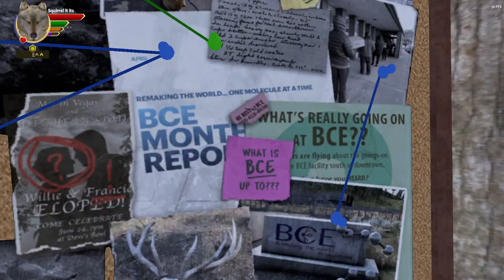WQ3 LR Squirrel #48 + Calamity22F